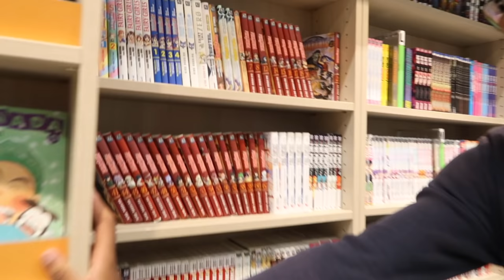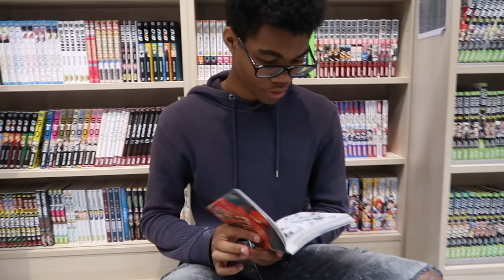GALERE D'UNE MERE : QUAND ON RAMENE LES ENFANTS FAIRE LES COURSES